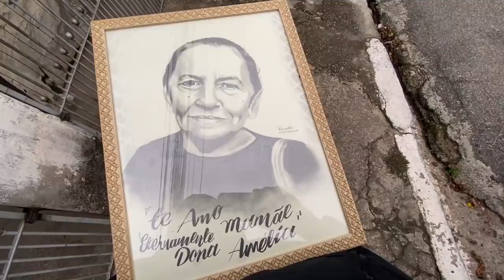ARRUMEI MINHA AUDI Q3